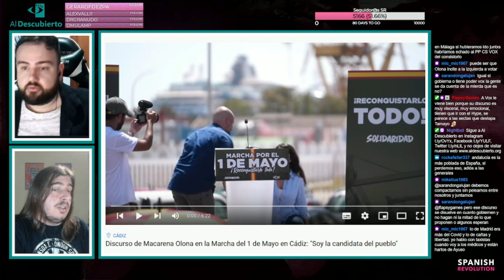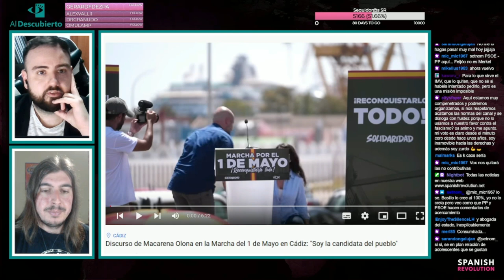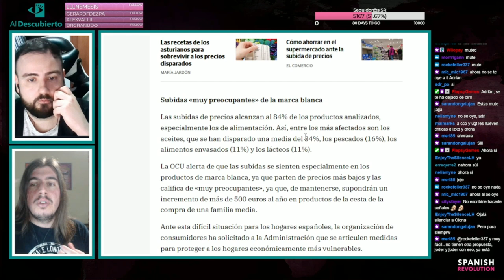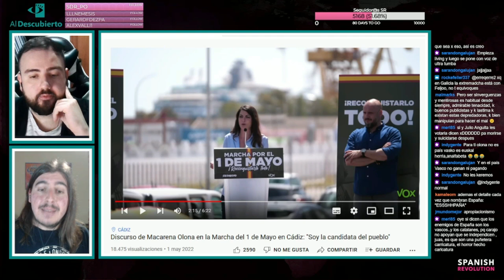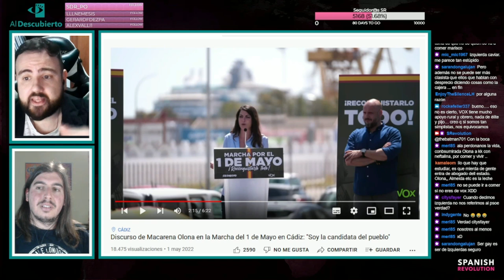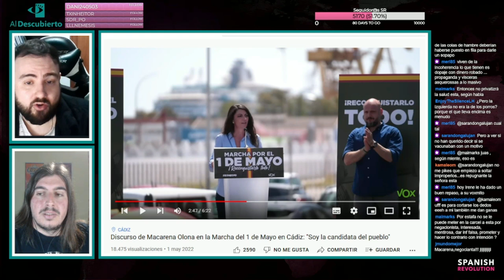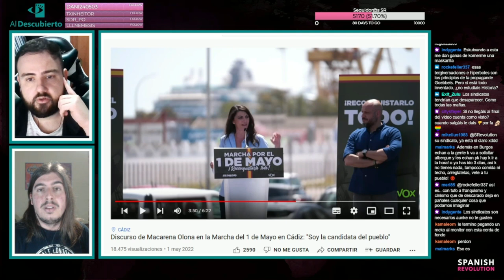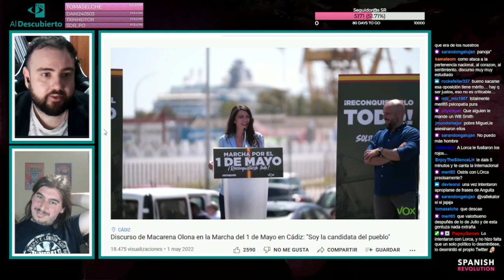DESMONTANDO A MACARENA OLONA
Analizamos declaraciones de Macarena Olona por el Día del Trabajador.